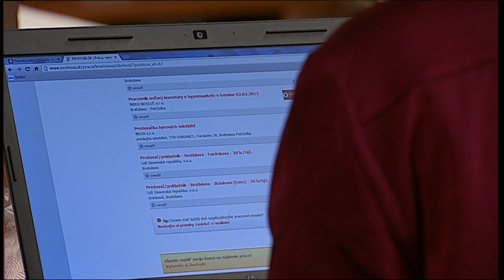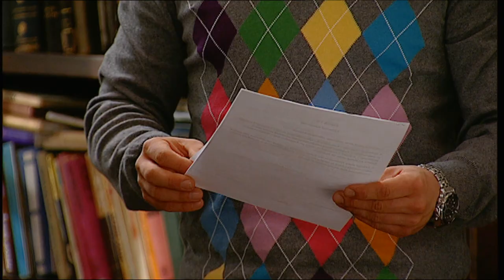Taste of love: Promised help (86)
Buranovsky wants to avoid confessing to his ex-wife, so he pleads health problems. Dorota learns about her father's health problems, she is worried about him. Salomé, however, knows how to cure him. Nina is angry that her father stopped the prosecution to protect Sláv. However, their family will not see a cent from the insurance company. Ivan intends to sell his share to Tóth.